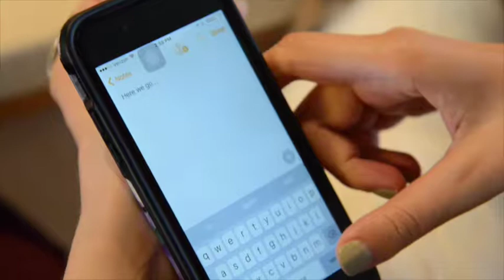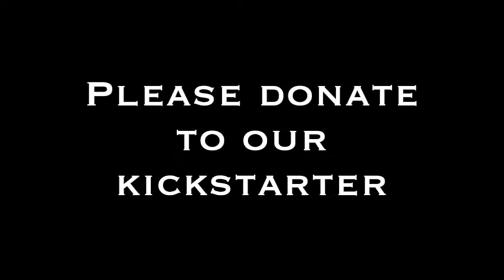This is How We Party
Maddy here. It's my birthday today and I felt inclined to share all the lengths that we go to in order to make this film and keep life adventurous, despite spinal cord injury. This stuff is not for the meek and mild, but we take it on and try our hardest to have a good time doing it. Shout out to everyone who has been there for Kelsey and for us along the way!
Please donate to our Kickstarter...ONLY 4 DAYS LEFT OR WE GET NOTHING. Thank you all so much!

Much love,
The Cure Map Party Animals